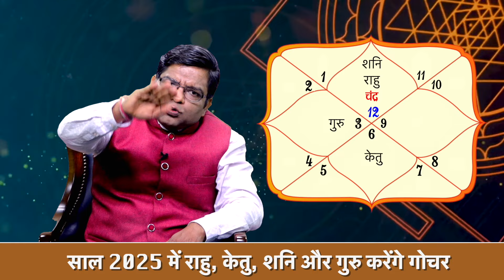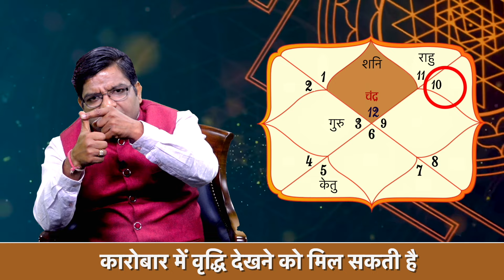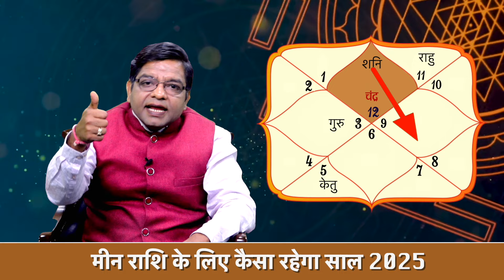Yearly Horoscope 2025 Pisces| बेहद खास रहेगा मीन राशि के लिए साल 2025